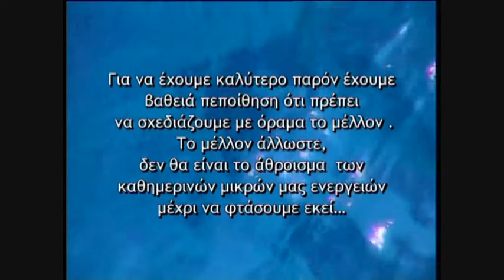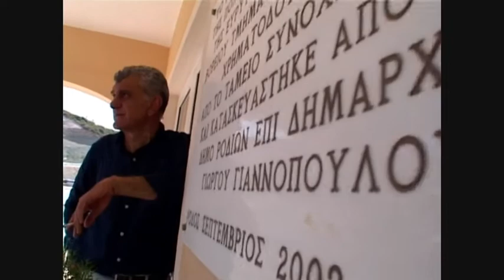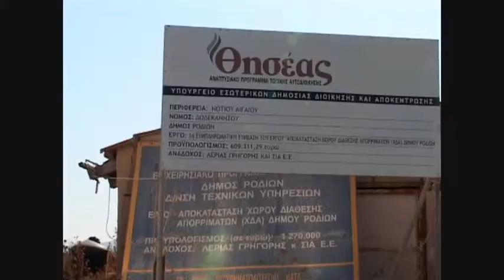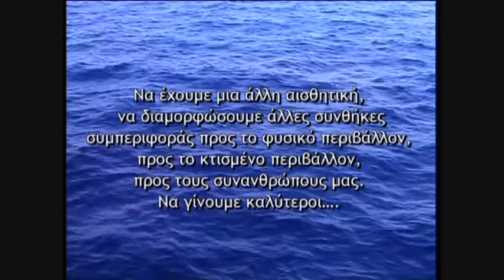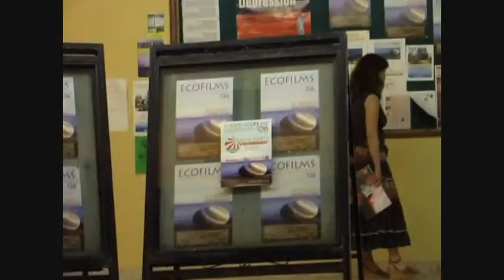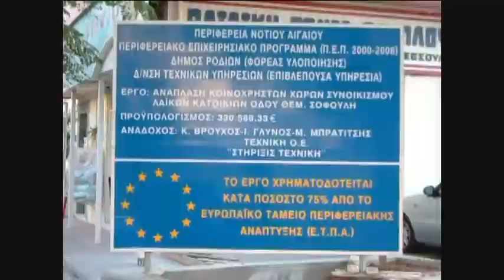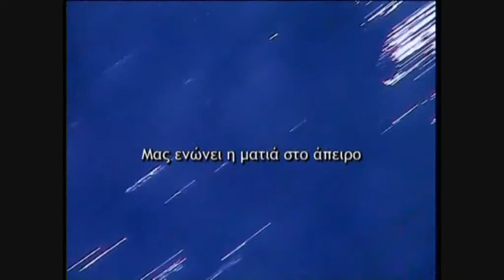George Giannopoulos election video.wmv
clip   i directed for the local elections campaign of Rodos Mayor George Giannopoulos.Mayor addressing the public on issues of choice